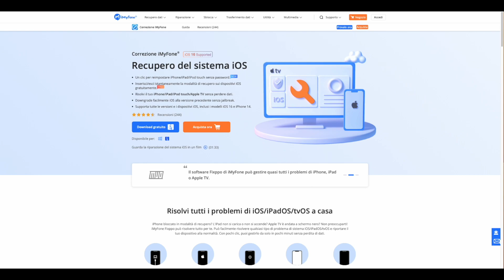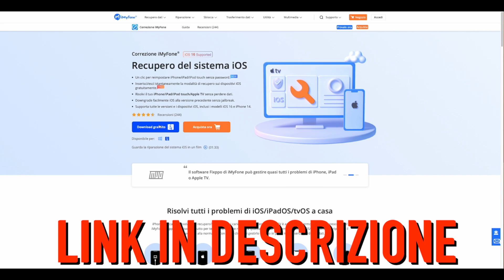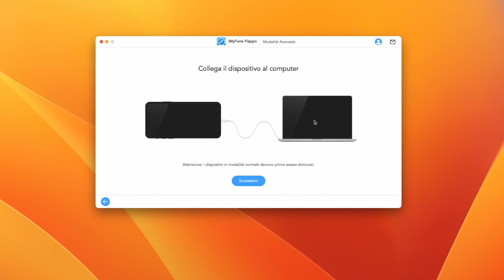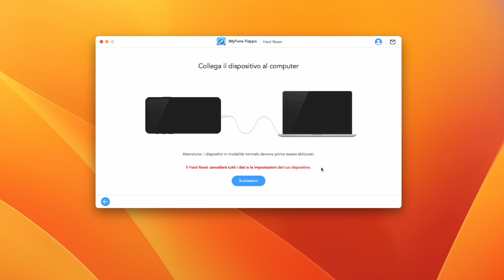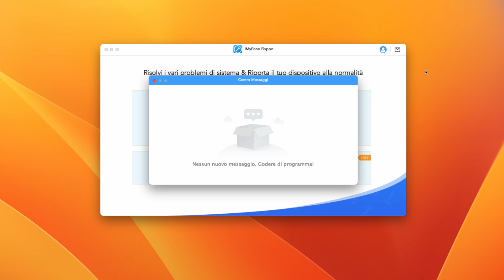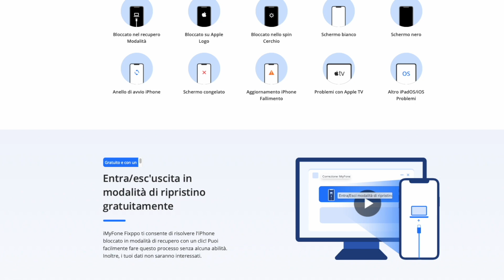Come RIPRISTINARE iPhone SENZA PERDERE DATI e SENZA PASSWORD - iMyFone Fixppo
Come ripristinare iPhone senza perdere dati, scarica subito iMyFone Fixppo qui
[Bonus] iPhone bloccato sulla schermata di ripristino? Ecco 6 soluzioni immediate

Ecco, vediamo come resettare iPhone senza perdere dati, in maniera molto semplice e veloce, senza password e con pochissime speranze di ripresa! Sarai capace, al termine di questo video, in modo guidato e rapido, di riportare il tuo iPhone allo stato di fabbrica e poter riparare dagli errori più comuni: bootloop, schermo bianco, iPhone bloccato sul logo Apple oppure ancora iPhone che si riavvia continuamente.

Per dubbi e/o chiarimenti, ti aspetto tra i commenti 😉

Supportami con un bel 👍🏻 MI PIACE

N.B. Grafica di copertina (anche) a cura di Flaticon.com